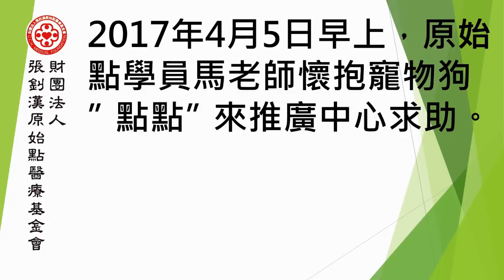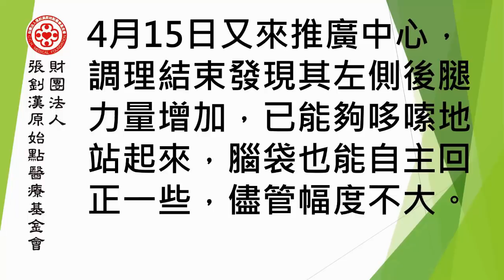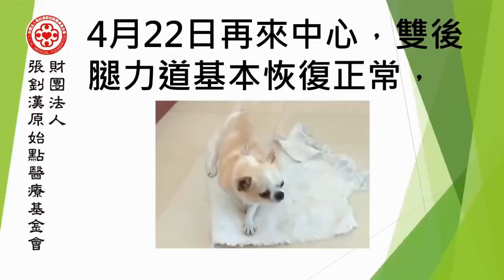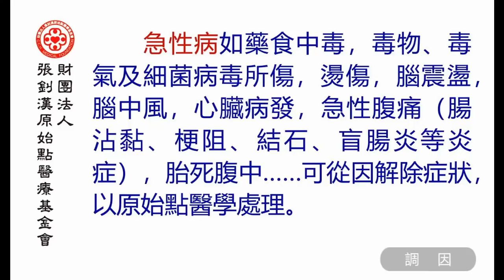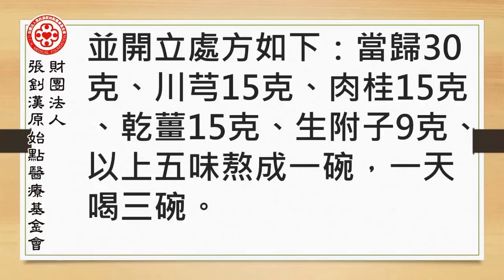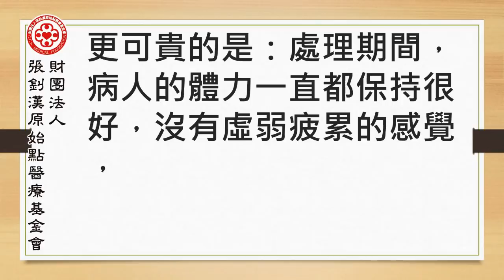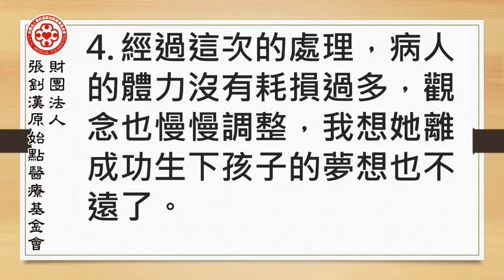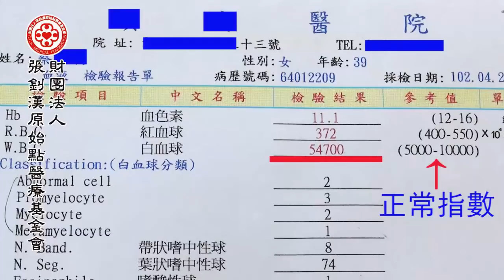2018元旦徐州講座-調因(一)